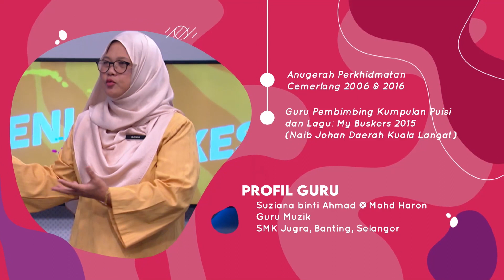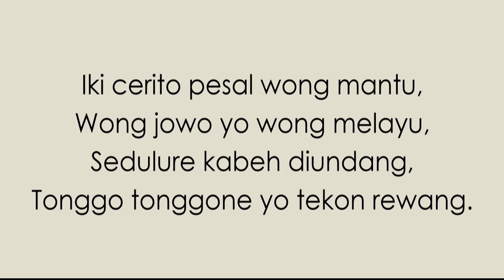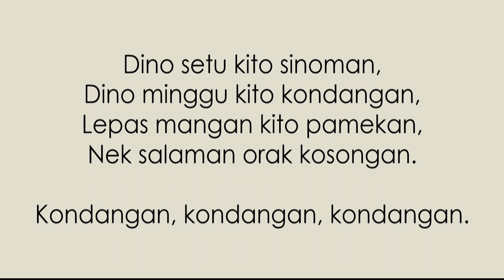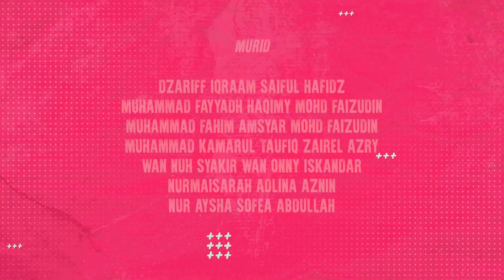KESENIAN DIDIKTV 2022 Q3 Q4 EP 6